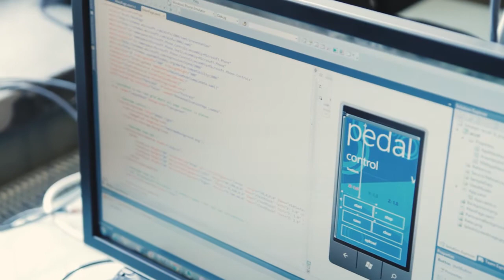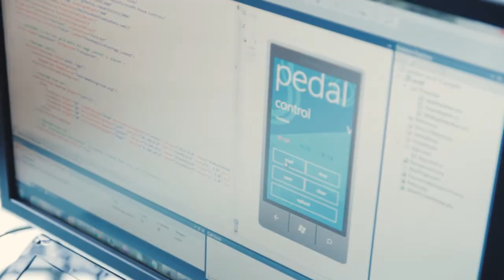Can Technology Make You Run Faster?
Runteq is a Tampere based startup that is building a running technique analysis tool to help you run faster and with less injuries.

Runteq is currently building their prototype which they aim to release by September. In the future they hope to partner with a bigger player that can help them bring their technology to the consumer market.

The idea came about when Tommi Ojala (founder of Runteq) was looking for running shows for his wife